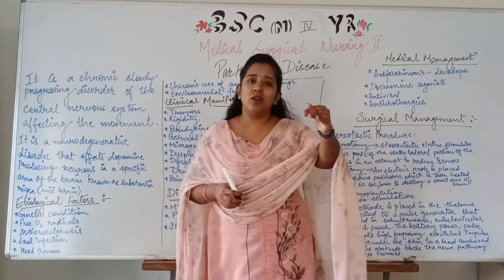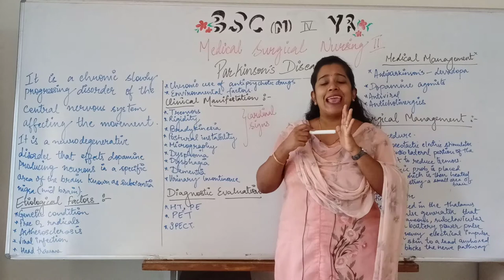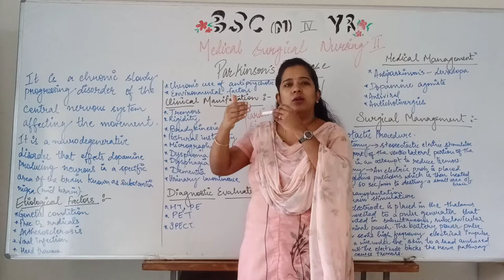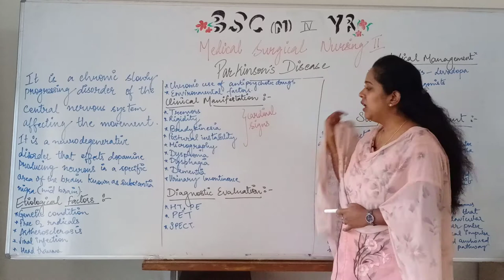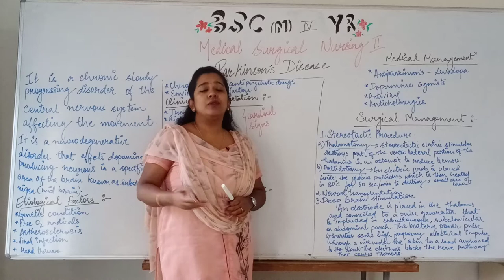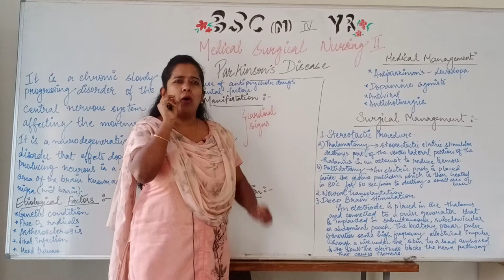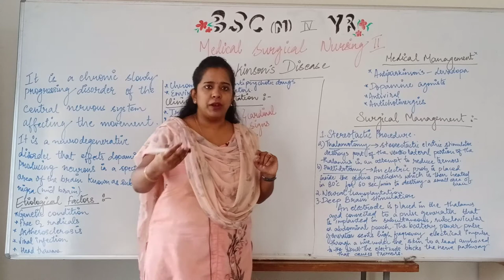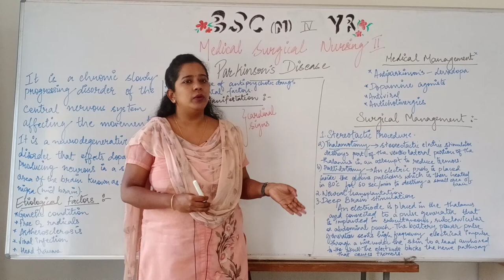Parkinson's Disease II B Sc Nursing 3rd Year II Medical Surgical Nursing II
Parkinson's Disease II B Sc Nursing 3rd Year II Medical Surgical Nursing II Anju Mam II

Covid 19 Relief Works: